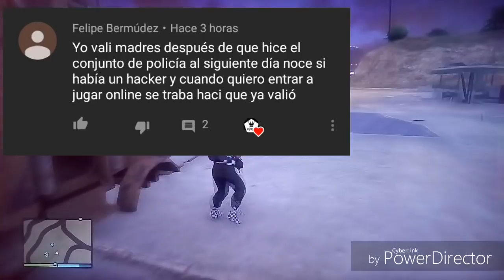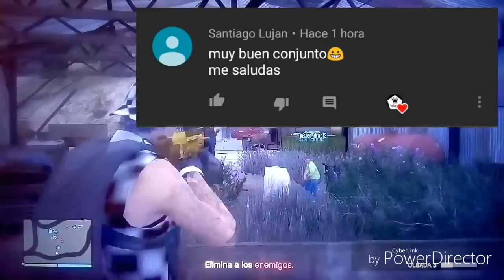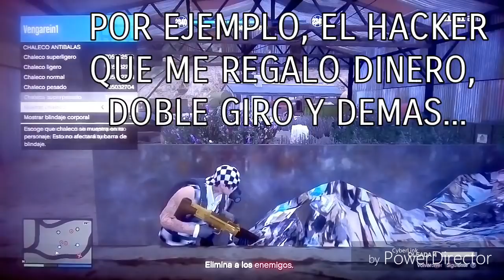LOS HACKERS HACEN DE LAS SUYAS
Hola chicos, les traigo un video un poco diferente de lo habitual, les traigo una opinion sobre los hackers que se las pasan bajando niveles o desactivando cuentas así que espero y les guste mucho el video y si es así, dale Like y suscribete para ver más vídeos asi, ¡Saludos! 😁

Información de nuestra crew:

👇👇Te dejaré un link, para que vayas a la página del socialclub, y para iniciar sesión, necesitaras el correo electrónico que tienes en la Playstation, después de eso ve a la pestaña de crews y búscala como "VengaZone", si no te aparece a la primera, configuralo en "ESTRELLAS" y búscalo de nuevo, después solo tienes que pedir entrar y listo, serás miembro oficial de "VengaZone" , cuando la crew llegue a los queridos 100 miembros, invitaré a todos los que pueda a una sesión privada y un amigo hacker les dará dinero, así que ¡Únanse!

Mi ID es:
Vengarein1